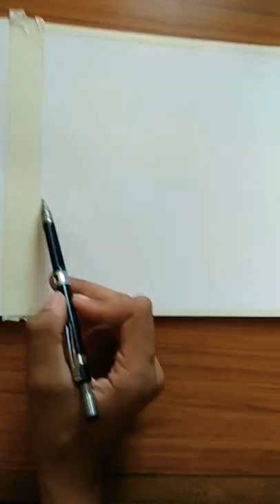beautiful watercolour painting scenery painting